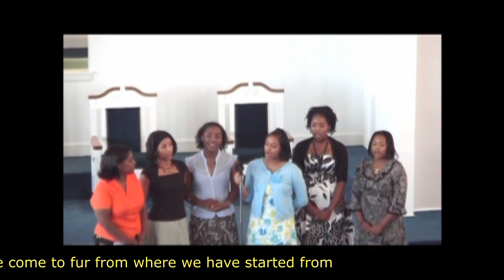{"We Have Come To Fur From Where We Started From}, Church Of Christ At Eastside